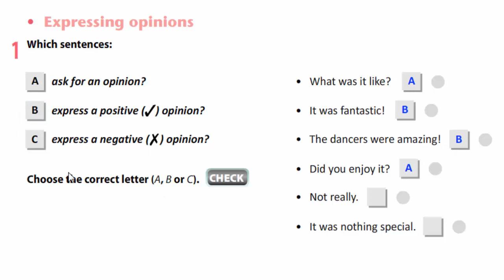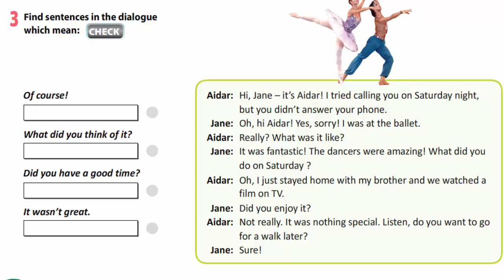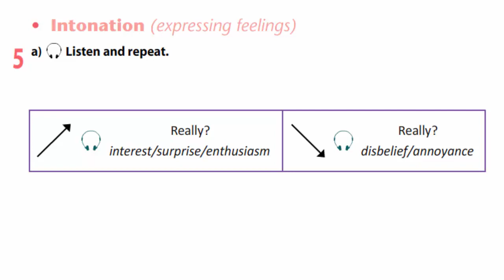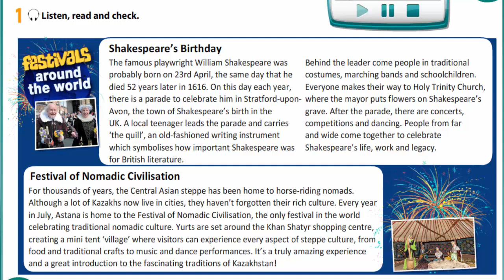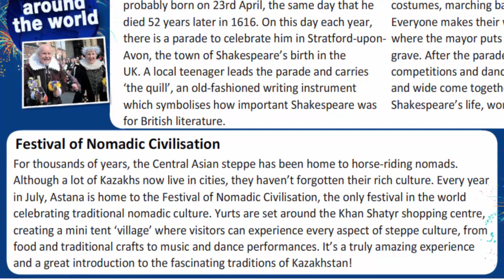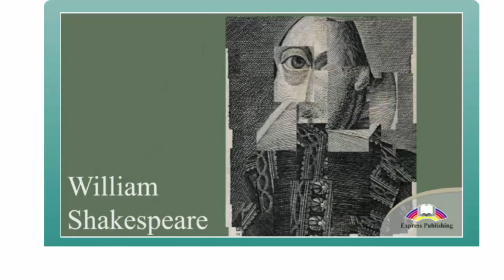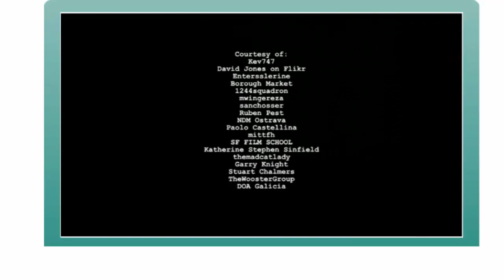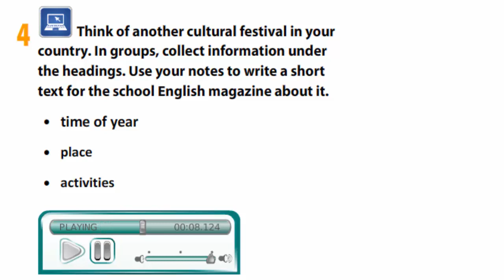Grade 8 Lesson 33